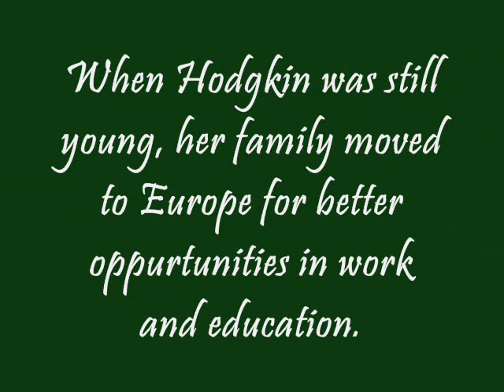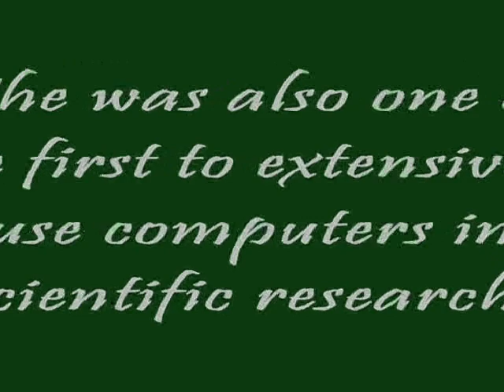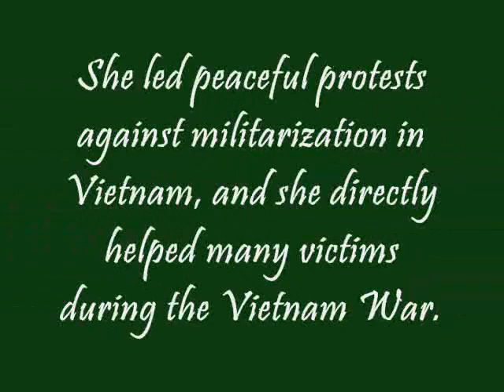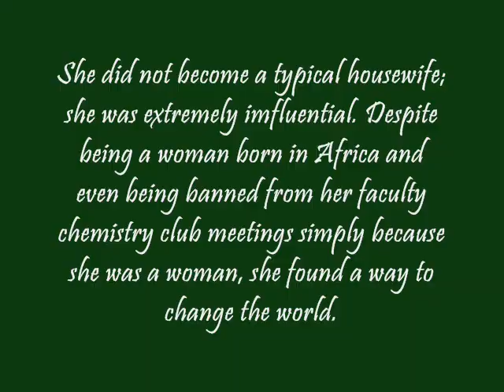Dorothy Hodgkin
Jacob Williams Video Project